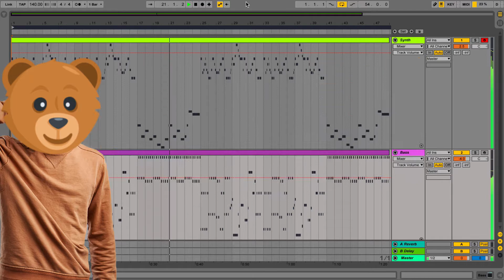Retro Game Presets For Xfer Serum [TETRIS] [FREE DOWNLOAD]